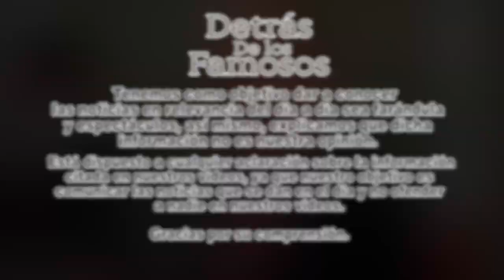FELIPE CALDERÓN LANZA MENSAJE A AMLO TRAS ELlMlNAClÓN DE LA PENSIÓN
Felipe Calderón dijo ayer que si el próximo Gobierno de Andrés Manuel López Obrador le quita su pensión como ex Presidente, que dona de forma íntegra para la atención de niños con cá-n-cer, espera que éstos sean apoyados por el Estado.
Clod Sun-Del- Outro-
Detrás De Los Famosos, no tiene derecho sobre las imágenes y la música utilizada para este vídeo. Otorgando así los derechos de autor en su totalidad para dichas imágenes y/o música.